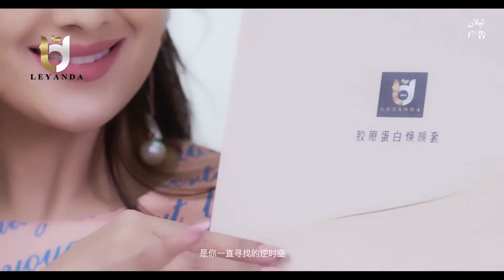پىسخىكا بېكىتى 15 سان بېسىمنى يېنىكلىتىش ھەققىدە é